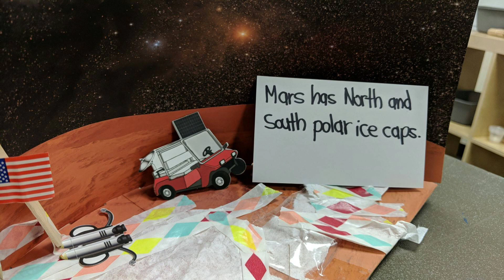The Buggy Crashes By Waylon Tyler and Leon